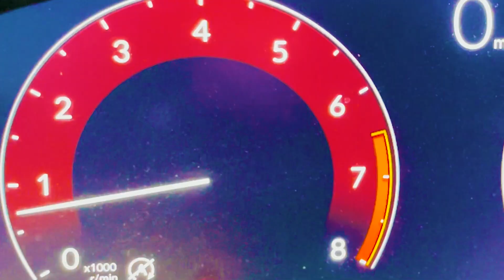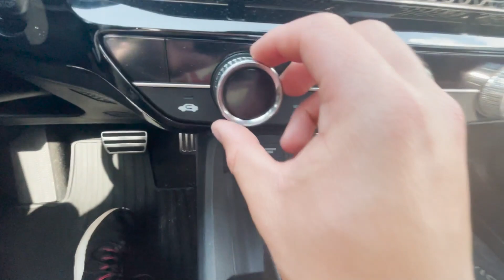2022 Honda Civic Overview/Recommendation after 10,000 miles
The NEW 2022 Civic is out and as my first car I've ever bought its only fitting i do a overview and a recommendation! This car has a lot of great things to offer and ill tell you about a few, in this short video!